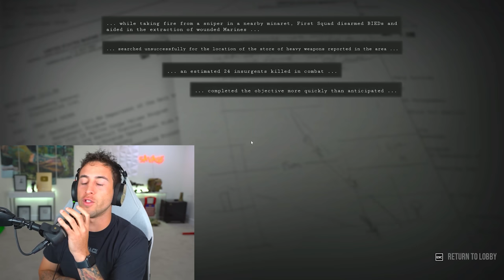6 Days In Fallujah IMPOSSIBLE Mission...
6 Days In Fallujah is the number 1 best milsim game available but can you beat its hardest mission...

Address:
Nikko Ortiz